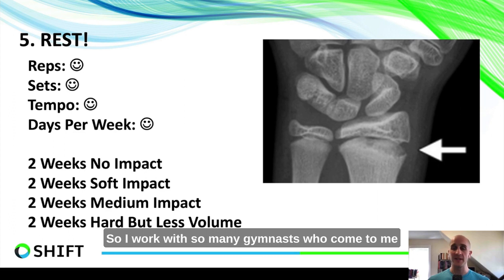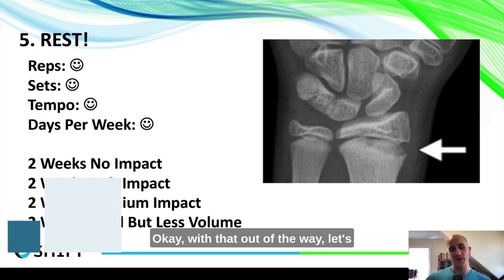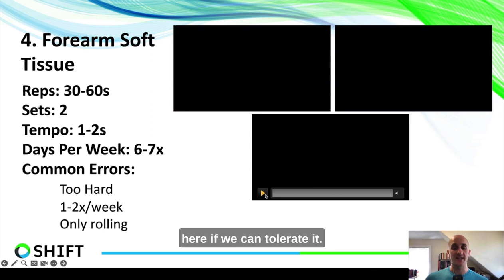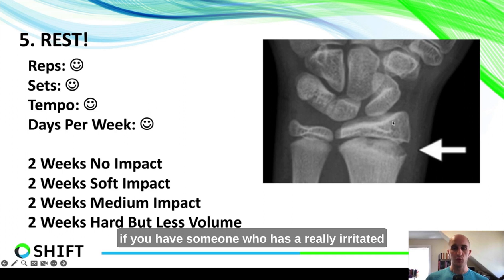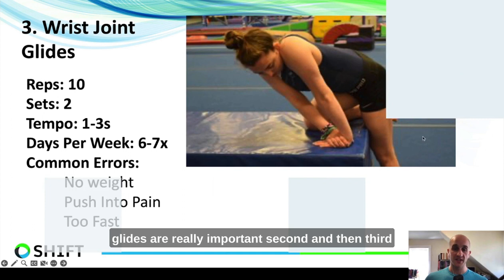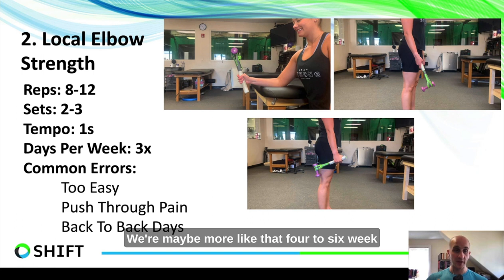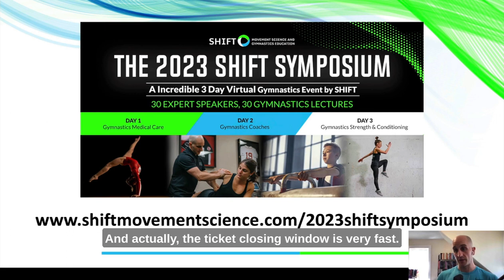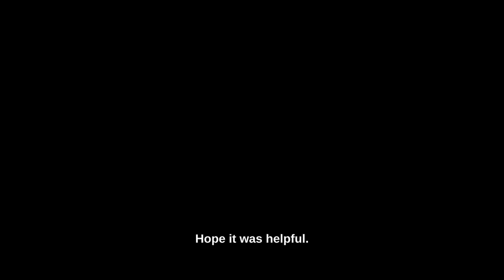5 Tips for GYMNAST WRIST Pain with Exercises! (MUST WATCH!)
Timestamps:
00:00 - 01:15 - Giveaway
01:16 - 03:12 - Workload Modification
03:13 - 05:07 - Forearm Soft Tissue
05:08 - 06:24 - Wrist Joint Glides
06:25 - 08:23 - Local Elbow Strength
08:24 - 10:07 - Single Arm Strength
10:08 - 11:26 - Giveaway